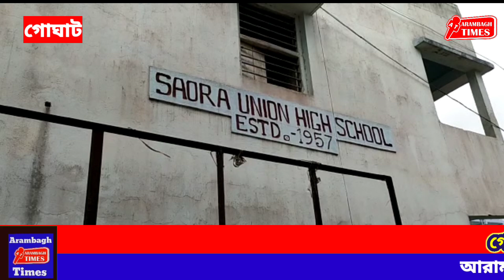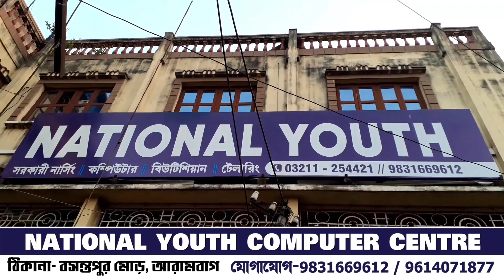গোঘাট ভগবতী বালিকা বিদ্যালয় ও সাওড়া হাইস্কুলের উচ্চমাধ্যমিক পরীক্ষার্থীদের শুভেচ্ছা মানস মজুমদারের